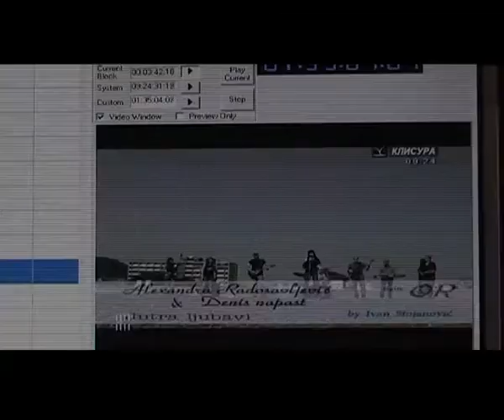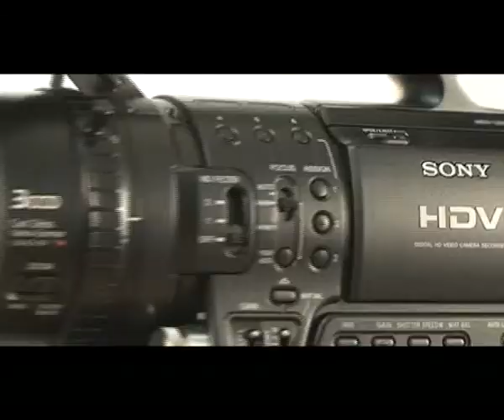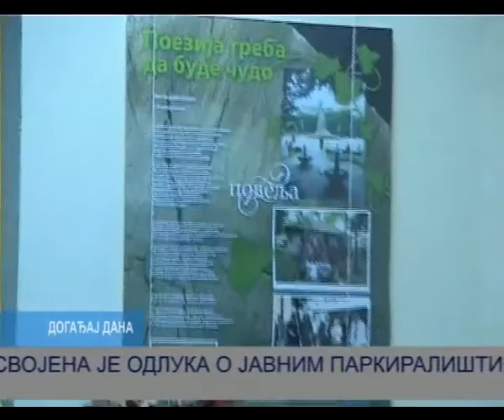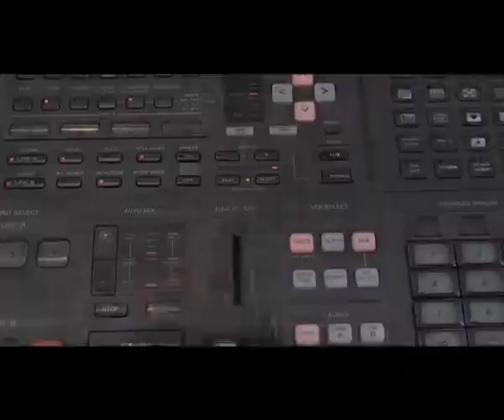8 10 Dogadjaj dana